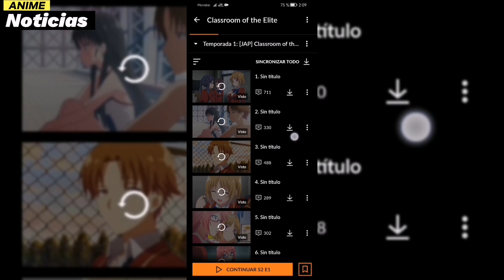Primer trailer de Classroom Of The Elite Temporada 3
El Dios Ayanokouji vuelve en 2024